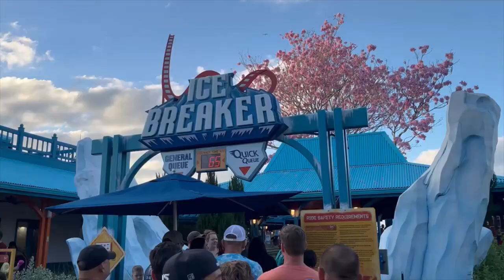SeaWorld Orlando Ice Breaker Off-Ride Footage (No Copyright)